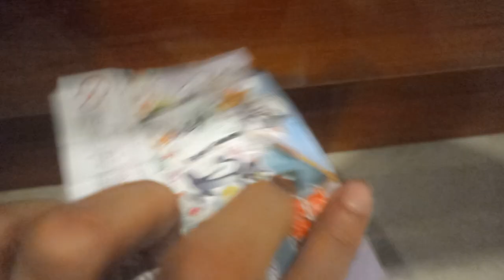tom and Jerry kinder joy unboxing 2023(1)